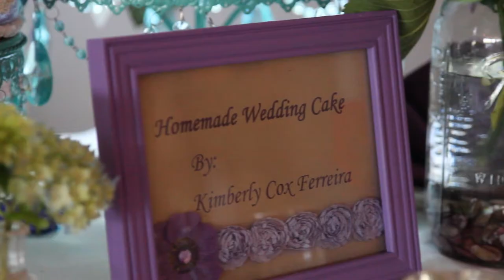Nathan And Alllison - A True Love Story - Wedding 2012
The beautiful wedding of the awesome Nathan and Allison Cox!
I don't even know what to say about this one... These guys are awesome, I had a ton of fun filming and editing this, and I'm excited to see what's coming next for them as a family!

Music (In Order):
Marry Me - Train
Good Life - OneRepublic
Party Rock Anthem - LMFAO

Video Producer: Evan Bourcier
Video Assistant: Tate Bourcier
Starring: Mr. & Mrs. Nathan and Allison Cox